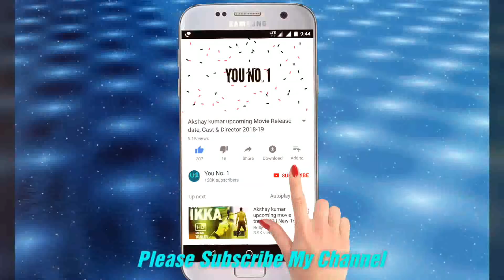Judwaa 2 Movie Vs Spyder Movie Box Office Collection | Varun Dhawan | Mahesh Babu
Judwaa 2 Movie Collection 2020
Spyder Movie Collection 2020

Judwaa 2 Movie Vs Spyder Movie Box Office Collection 2017
Judwaa 2 Movie Vs Spyder Movie Worldwide Collection 2017
Mahesh Babu Movie Spyder Collection 2017
Varun Dhawan Movie Judwaa 2 Collection 2017
Judwaa 2 Movie 4th day Collection
Judwaa 2 Movie Total Collection
Judwaa 2 Movie 1st Weekend Collection
Judwaa 2 Movie Worldwide Collection
Box Office Collection Of Judwaa 2
Spyder Movie Total Collection
Box Office Collection Of Spyder Movie
Spyder Movie Worldwide Collection
Spyder Movie 6th Day Collection